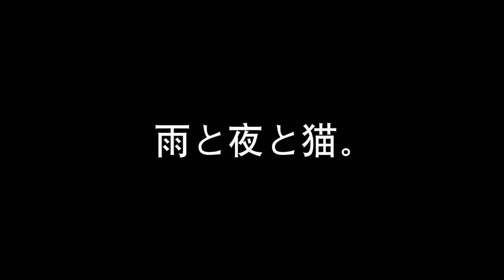【猫、ふたたび】雨と夜と猫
ブログ「加藤ウチタケの権力腐敗ブログ」